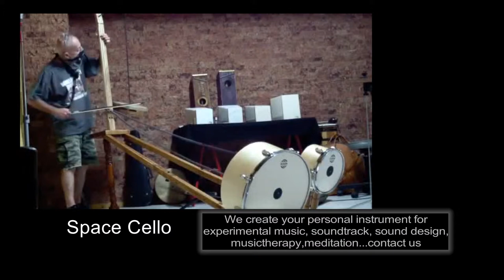Azzam Bells Music Instruments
Facebook Page Azzam Bells
Instagram Azzambells